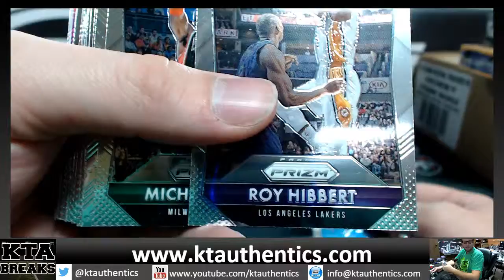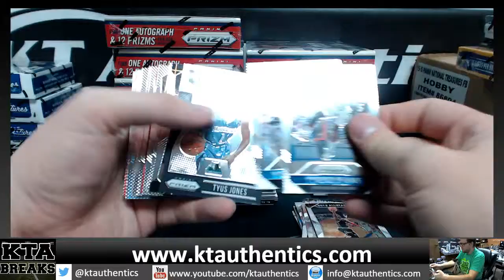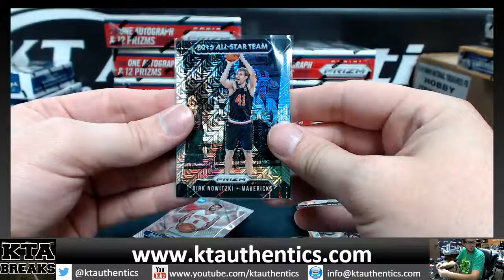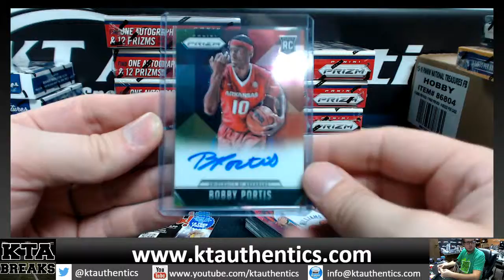KTAuthentics - 15-16 Panini Prizm bkball 1 hobby box break - toronksu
15-16 Panini Prizm bkball 1 hobby box break - toronksu